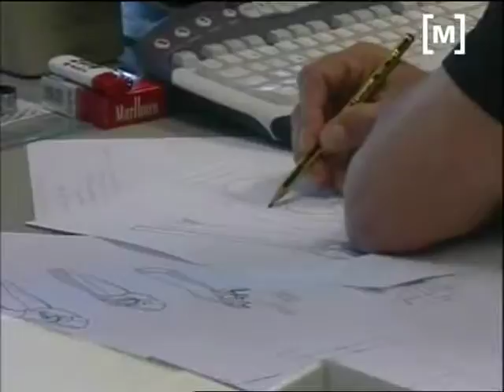Buades torna a tenir beneficis